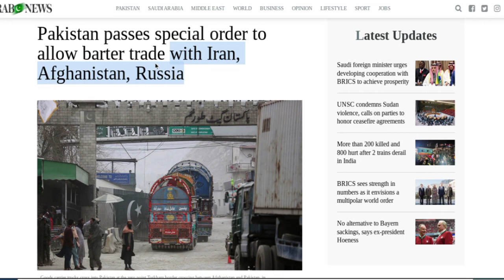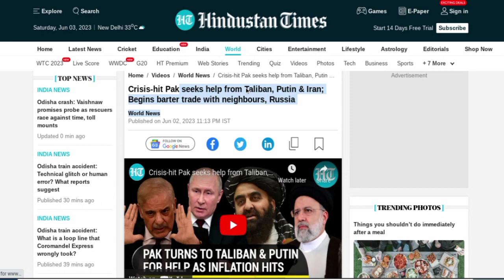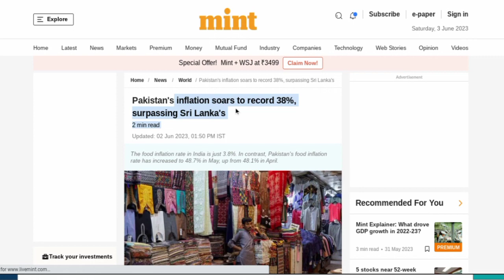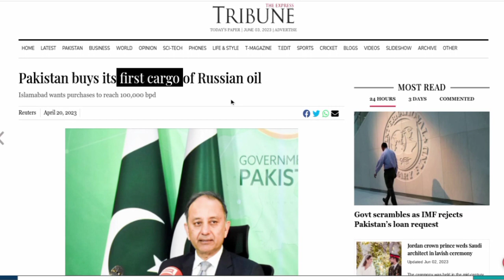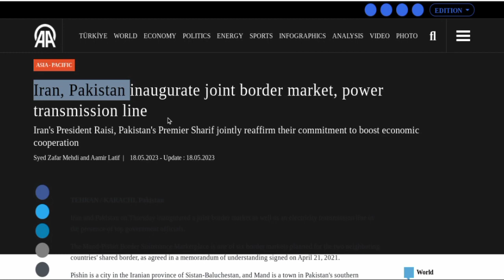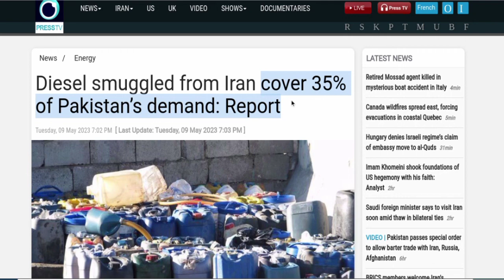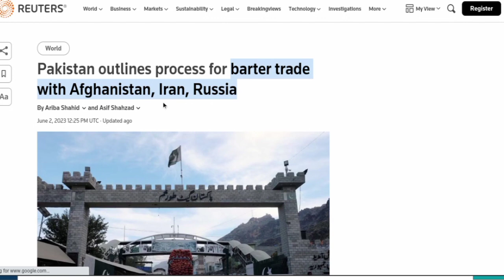Pakistan allow barter trade with Iran Russia and Afghanistan | MasterHerRoz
This lecture deals with the Pakistan allow barter trade with Iran Russia and Afghanistan | Pakistan barter trade | MasterHerRoz

Master Her Roz
Master Her Roz
master current affairs
current affairs masters master affair
current affairs master video
current affairs master video 2023
master classes current affairs
master of public affairs
master of international affairs
Master Her Roz